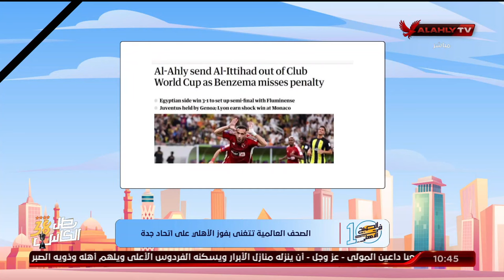كريم كوجاك: الصحف العالمية تتنغني بفوز الأهلـي على اتحاد جدة